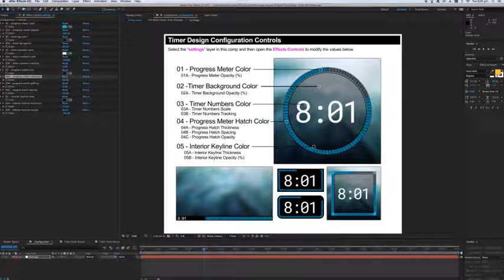Countdown Timer Creator Studio ( After Effects Project Files)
Main Features:

-    Create a countdown for any amount of time
-    All controlled by expressions
-    77 total comps pre-built for use
-    5 Different Timer Formats
-    Global style controls
-    Link for the font used in the project file supplied in main download, but can be changed to whatever font you like without affecting any of the expressions.
-     Audio used in preview is not included